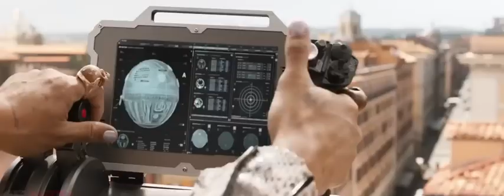FAST X (2023) || official Hindi trailer 2 || Jason momoa , Vin diesel